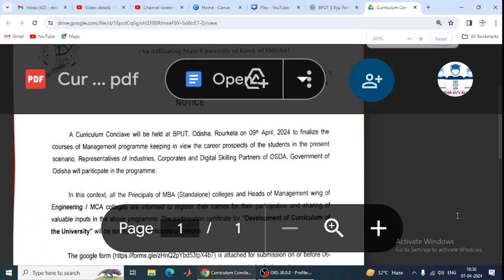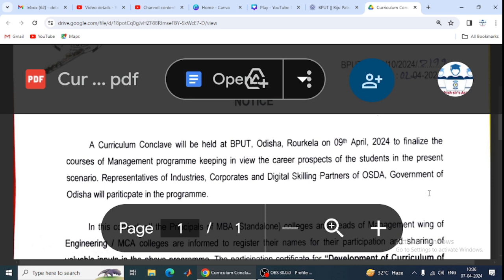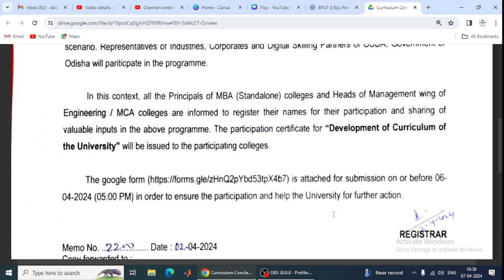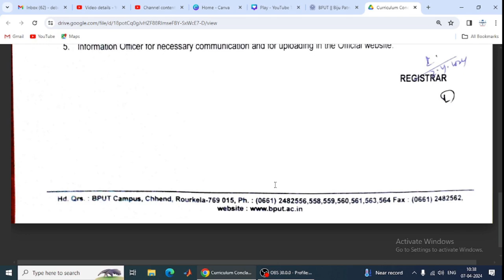IMPORTANT NOTICE FROM BPUT.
ABOUT
1.IMPORTANT NOTICE FROM BPUT
2.  NEW ACADEMIC CALENDRA
3.  PROVISIONAL CERTIFICATE
4. SQUAERA CAMPUS RECRUITMENT
5. KNOW YOUR ELIGIBILITY FOR THE CAMPUS
6. BPUT EXAM NEWS TODAY
7.EXAM PATTERN FOR TCS RECRUITMENT
8.BPUT 6TH & 4TH SEMESTER UPDATE